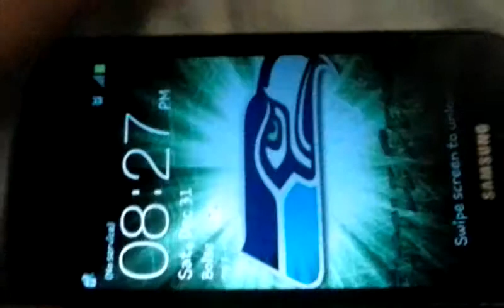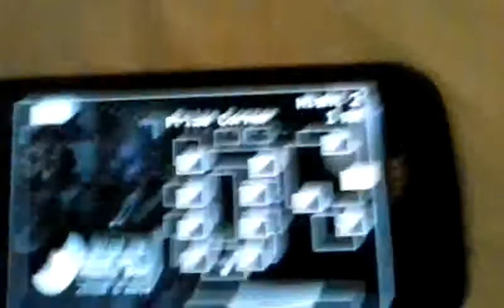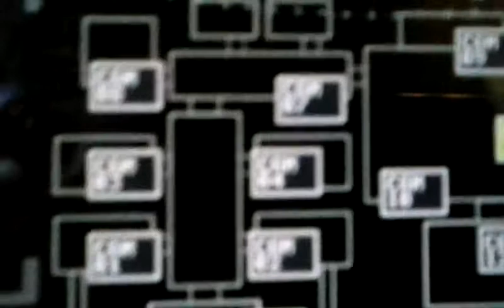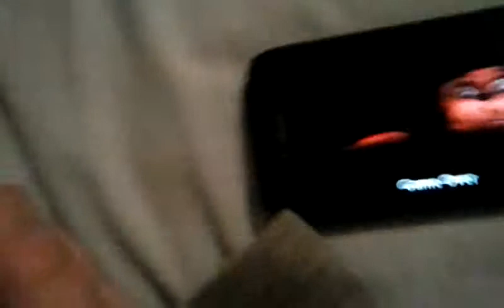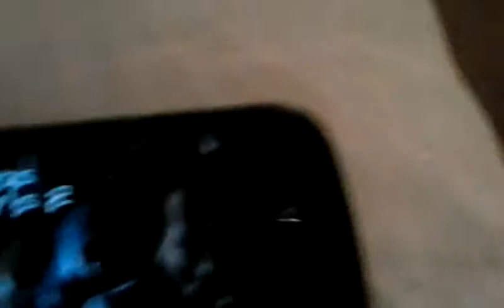My first fnaf video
Hey guys this is my first time recording a fnaf video and I'll be doing more and I hope you guys like it